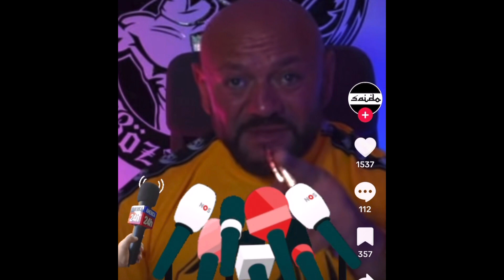BÖZEMANN schwört RACHE an SINAN-G.. | Es ist vorbei!